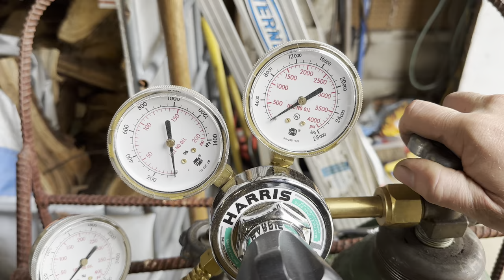Repairing A G Scale Train Bridge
A few years after being damaged by a fallen tree branch, I was given this G Scale suspension bridge that’s needs to be bent back into shape.

Video of the bridge under the tree came from “ palermodepot “on Instagram.

News Clip at the beginning of the video is from 6ABC news in Philadelphia.